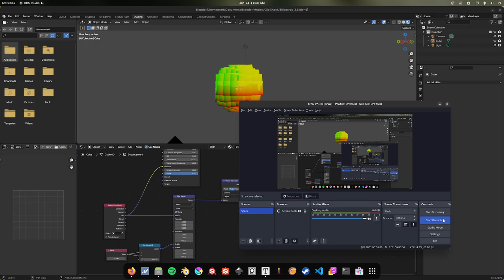Billboard Vector Displacement In Eevee Next.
Fuzzy trees are the future!

The technique is aped from Pontus Karlsson's Fluffy Stylized Tree tutorial for Unity, now appiled in Blender due to the recent addition of realtime vector displacement in Eevee.